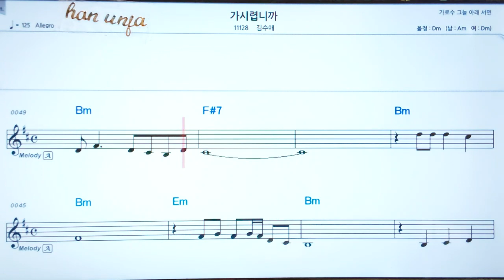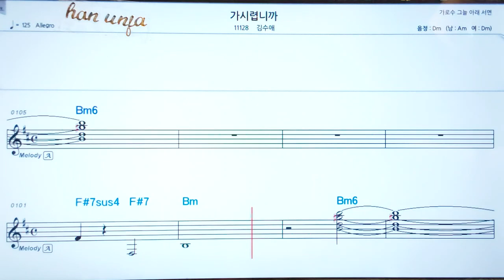가시렵니까/김수애💖 코드,악보, 코드 ,Karaoke*카라오케 반주